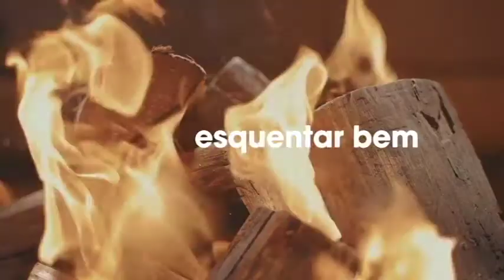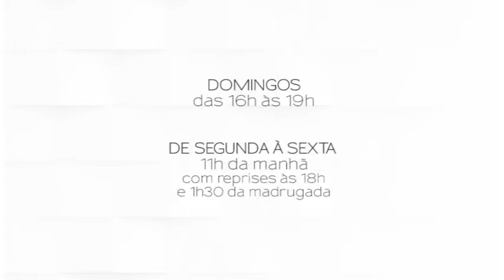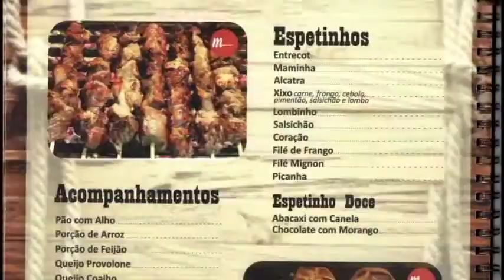PROGRAMA DO DIA 07/08/17